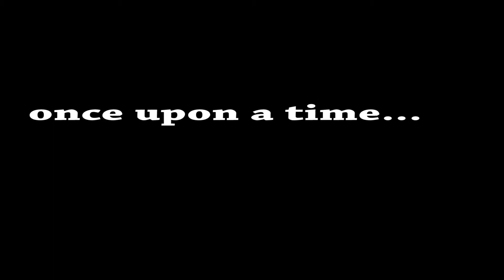Pare Mahal mo daw ako...